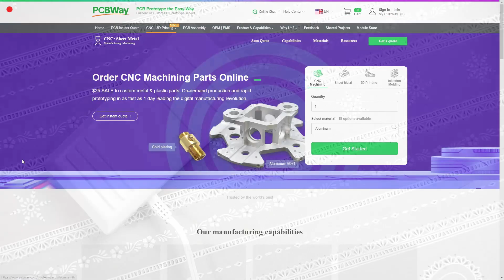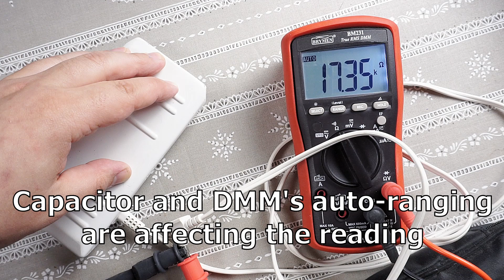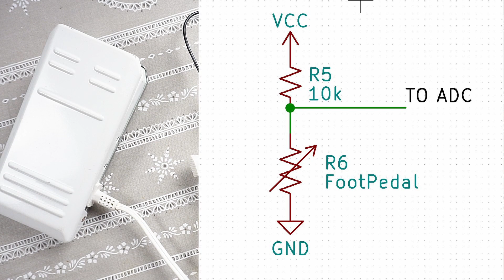How To Use Foot Pedal With Arduino |PCB FROM PCBWAY COM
Interfacing sewing machine foot pedal with microcontroller

I had an extra sewing machine foot pedal, which I wanted to use in my electronics projects. Instead of old dimmer-style foot pedal, it is version which is basically just a variable resistor and can be used in low voltage circuits.
In this video I demonstrate how to read the pedal position and detect short circuit, open circuit and unplugged connector in foot pedal circuit.

SHARED PROJECT, if you want to order this exact PCB design (bare PCB):

0:00 Intro
0:20: PCBWAY.COM AD
1:00 Sewing machine pedals
1:54 Measuring resistor with Arduino/Microcontroller
2:24 "Unplugged" detection
3:00 Demonstration
4:00 Example usage idea